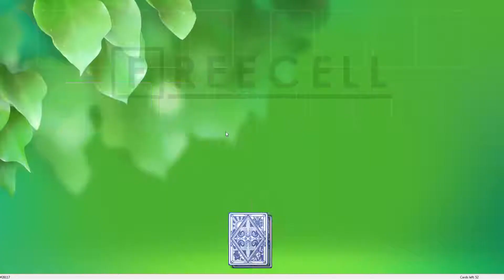Solution to freecell game #28117 in HD